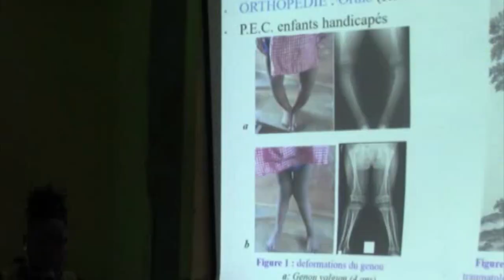DOUALA SOUTENANCE DE LA THÈSE DU DOCTEUR TSIAGADIGUI